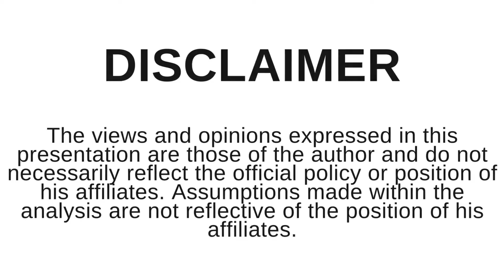Beauty - Power of Women | Beautiful Women's Secrets | Tips for Happy Married Life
Beauty - Power of Women | Beautiful Women's Secrets | Tips for Happy Married Life | Dr. Nitin Darda

In this video, Dr. Nitin Darda Talks About Beauty The Power of Women's and Share Tips for Happy Married Life

Dr. Nitin Darda is a homeopathic doctor, who lives and practices homeopathy in Pune India.

Dr. Nitin Darda | The Author of Bedroom Life Book

The author aims to make every person peaceful, joyous, and healthy and ultimately aims to transform society, our nation, and the boundaryless world satisfied and content.

This book explains the different types of problems that arise in sexual relationships and the natural techniques of sex. This book also helps you find solutions for these problems. Bedroom Life is your secret to happiness, relaxation, and joy leading to self-realization and transformation. Every couple wants to live a happy married life. But many people don’t know what to do to achieve it. It is very important to ensure that both partners in a relationship are happy. If one partner is not happy in the relationship, the other partner will be affected by it. Achieving that happy married life is not that tough, but it requires effort. If you are not aware of the things that can make your marriage happy, you might end up having a bad married life. If you are in married life and you are not happy, you can follow the tips in this video to make your married life happy.